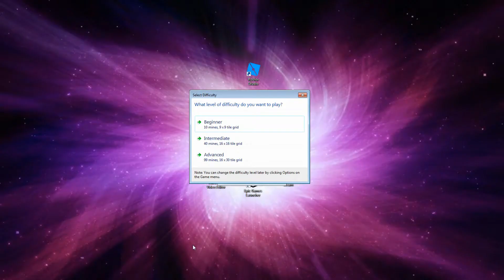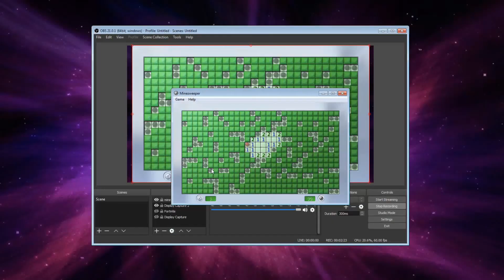Dank Minesweeper Gameplay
fdsfdsethnjdvfgiyguyfvdsfhbdhsfbdsfAGVDFGUYFGUYDFGHYGDF